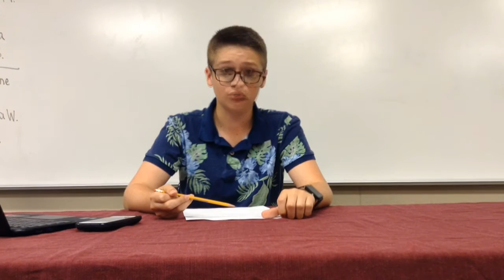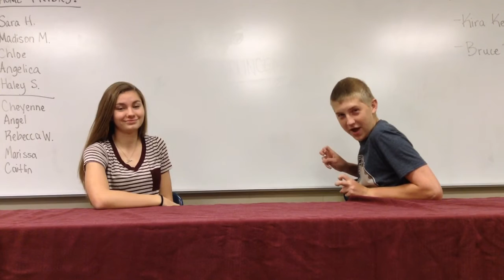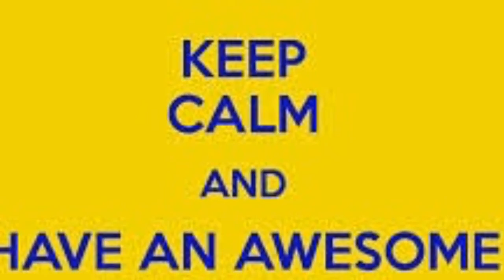HHHS Premiere Weekly Morning Video Announcements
Welcome to Heritage Hills High School. We hope you enjoy our morning video announcements that will be put out every week. We had a LOT to cover in our premiere edition. After this edition they should be shorter, but no less awesome!!!

WE ARE...MORNING ANNOUNCEMENTS!!!

We apologize for not having this out sooner, but here is our first edition of morning announcements. We also apologize for editing techniques used. We are hoping for better technology on our next release of announcements.